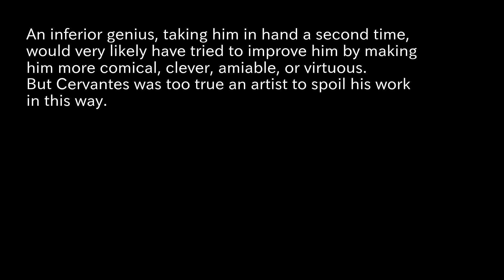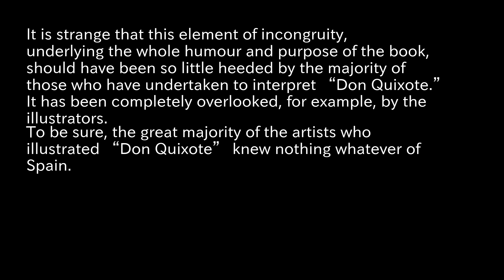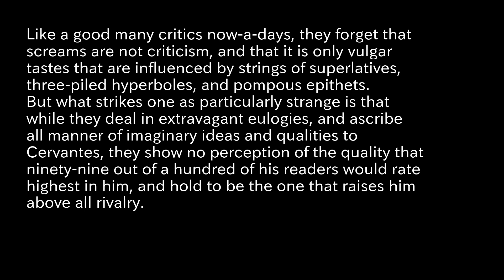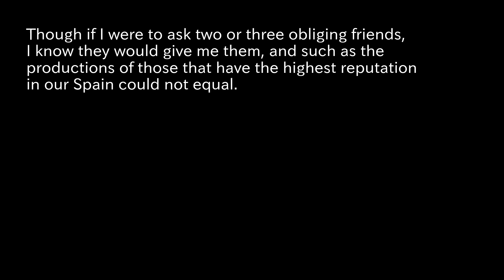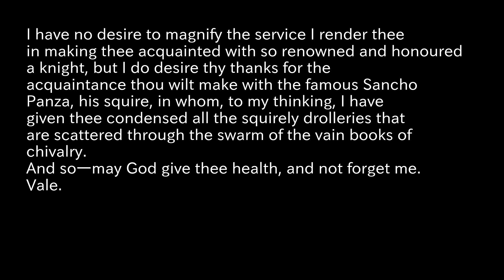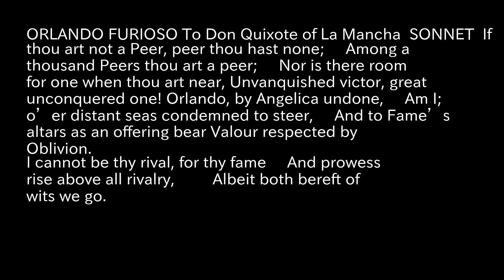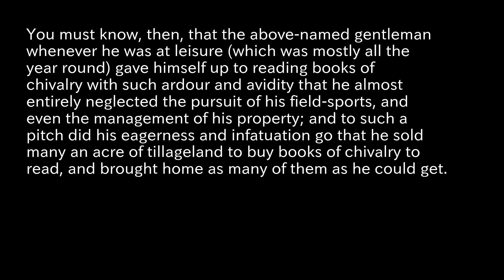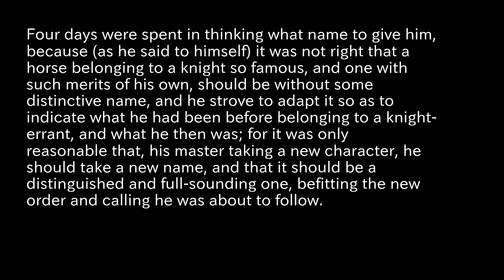Don Quixote Reading Aloud part2 Cervantes Saavedra, Miguel de